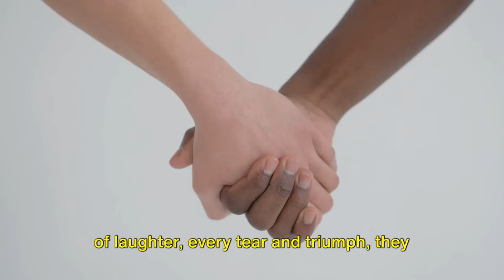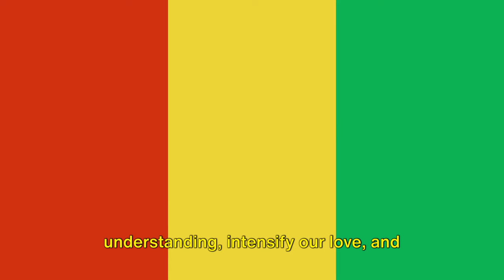Echoes of Victory: Celebrating Black History Month 🌟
🌟 Celebrate Black History Month and dive into an awe-inspiring journey of resilience, creativity, and unparalleled courage with us! Echoes of Victory brings to life the indomitable spirit and enduring legacy of black individuals who've shaped our world in ways unimaginable. From the profound speeches of Martin Luther King Jr. to the lyrical brilliance of Maya Angelou, and the groundbreaking triumphs of George Washington Carver to the landmark presidency of Barack Obama, we bring you mind-blowing facts and stories that remind us how vibrant and vital the tapestry of black history truly is. 🌈

This isn't just a history lesson; it's a profound exploration of human strength, unity, and the power of turning mistakes into lessons. Through exclusive and inspiring conversations, we delve into narratives of victory and sorrow, showcasing how these heroes have woven their essence into the fabric of society. Let's laugh (and learn) our way to the top, embracing the journey of collective education, appreciation, and celebration. Black History Month is more than a chapter; it's a living testament to personal growth, positive mindset, and the rich legacy of the black community.

Join us at TGIC Scoop as we uncover exclusive insights and unique takes on triumphs that continue to inspire us all. Together, we'll explore the richness of black history, turning every story into a beacon of inspiration. 🌟

Let's continue the conversation and ensure that every day is an opportunity to honor the legacy of black history. Because remember, black history is our shared history. Together, we are stronger. Happy Black History Month from TGIC Scoop! 🎉

CHAPTERS:
0:00 - Black History Month
0:57 - World Without Black History
1:29 - Beacon of Inspiration
1:50 - Global Beacon of Triumph
2:22 - Journey of Collective Education
2:38 - Testament to Human Spirit
2:47 - Celebrate with TGIC Scoop